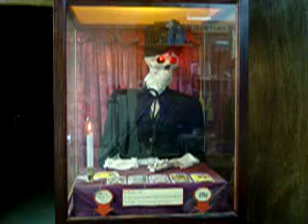Fortune Teller Part 3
This is a coin-operated, animatronic fortune teller a friend and I made in his basement workshop out of a medical skeleton, a CD player, and a few circuit boards. It's called Fortunes From Beyond. It has 17 different 60-second fortunes, 3 15-second 'attract mode' fortunes, and a diagnostic track you can have play at power-up. There is a fog machine that fills up his casket with smoke after each fortune, and a baseball card dispenser just below that gives you a fortune card. My friend came up with the idea, built the cabinet, and engineered the animatronics, and I did the custom boards, the programming, the speech, and puppeteered the fortunes.
 (sample fortune 3 of 4)